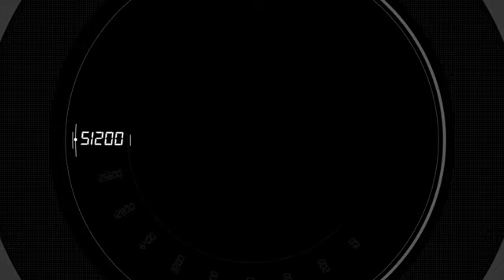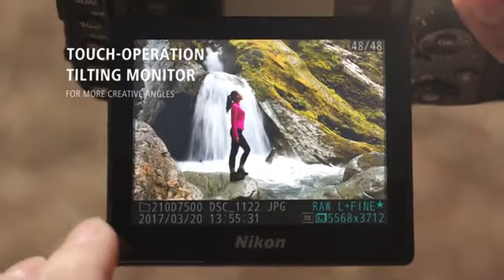👉CÁMARA 2019!!!... NIKON REFLEX D7500, FORMATO DX DIGITAL.***✌AQUÍ EN TU TIENDA [[[AMAZON]]]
CÓMPRALA DE MANERA SEGURA EN TU TIENDA AMAZON
CAPTURA ESOS MOMENTOS IRREPETIBLES EN ALTA CALIDAD DIGITAL, CON IMAGEN SUPERIOR, DE 20.9 MEGAPIXELES, TOMAS RÁPIDAS DE 8 TOMAS POR SEGUNDO, ALTA SENSIBILIDAD DE 100 A 51200 EN LUGARES OSCUROS, 4K ULTRA HD VIDEO (MP4 / AAC), A UN INCREÍBLE SUPER PRECIO DE OFERTA POR TIEMPO LIMITADO; QUE ESPERAS PARA ADQUIRIRLA?.             AQUI EL ENLACE